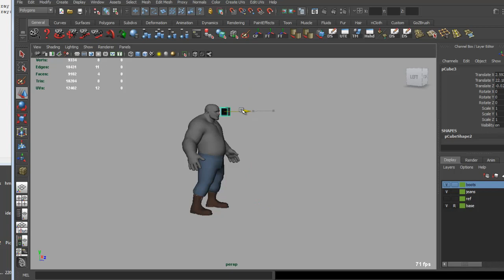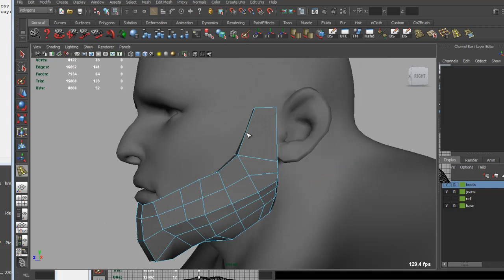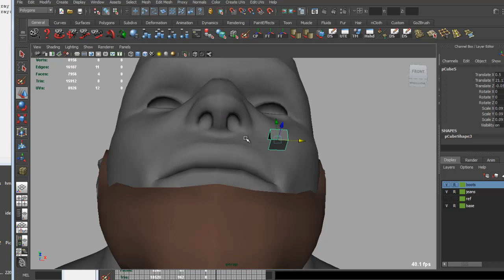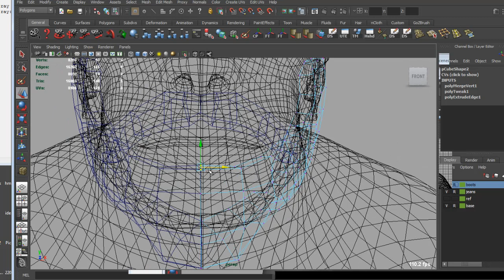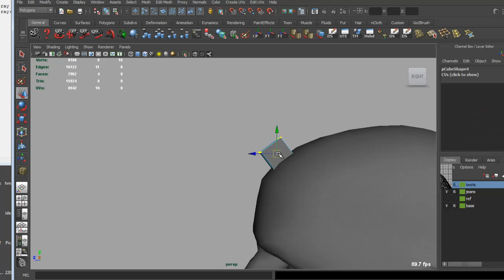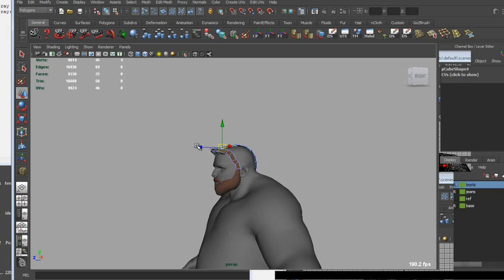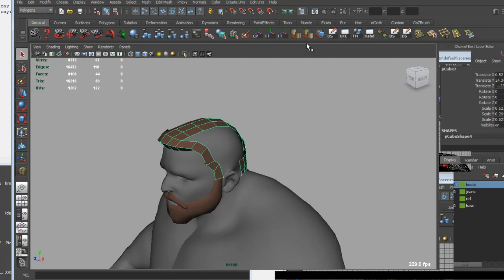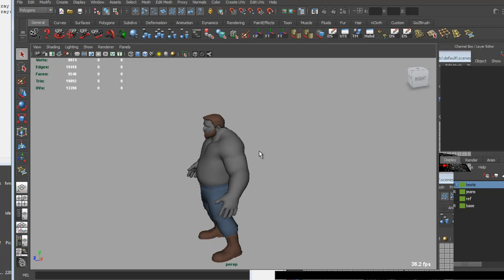04 modeling part 3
Game Character Development

So, here it is. Complete 11h of video tutorial about making characters for games. In this tutorial I will cover the process of making this character from a concept to the final model. I will explain to you topics like modeling, retopology, making UVs, baking and of course texturing. We will be using tools like Maya, Zbrush, Photoshop, Xnormal, Topogun and Marmoset Toolbag.